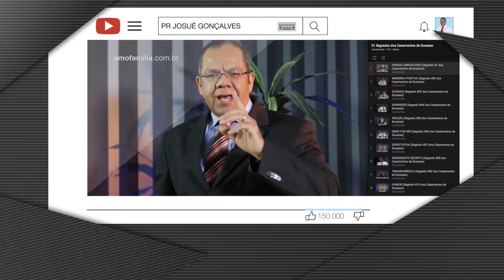Dica Educação Financeira Pessoal - #01 - PLANEJAMENTO - Pr. Josué Gonçalves